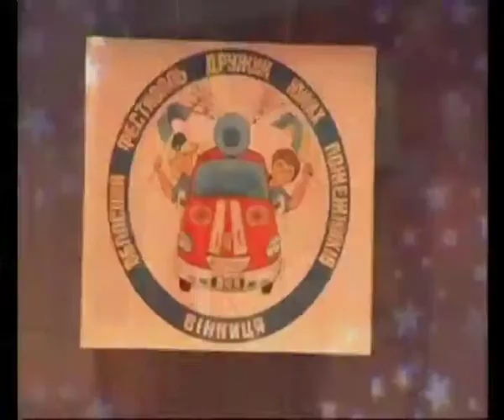Ліцеїст: Як змінити світ навколо